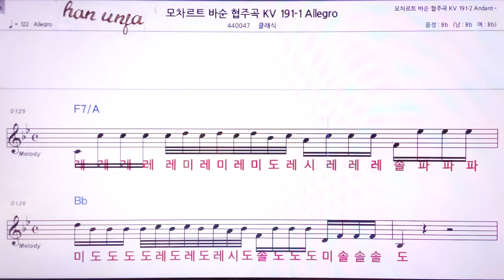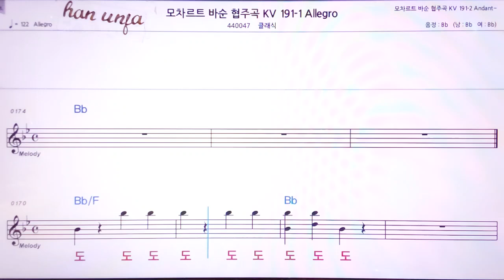💖모차르트 바순 협주곡 Allegro/클래식 👍MR,노래방, 악보, 코드,Karaoke With Sheet Music